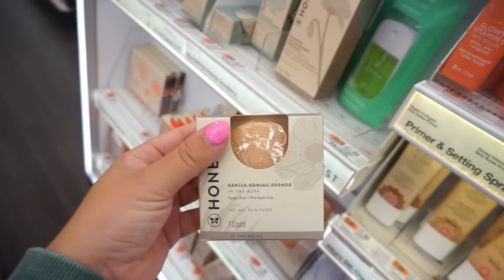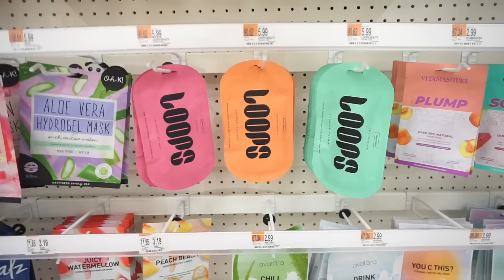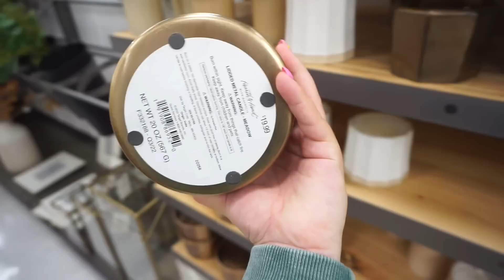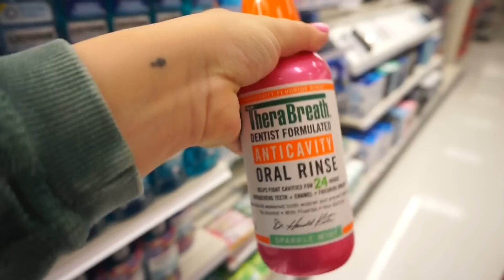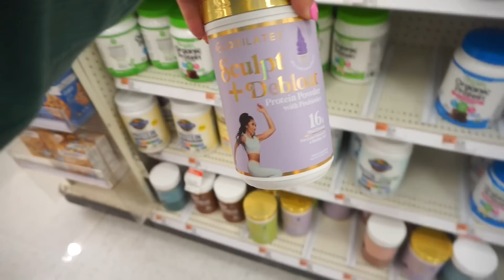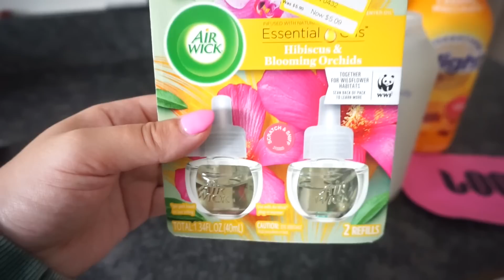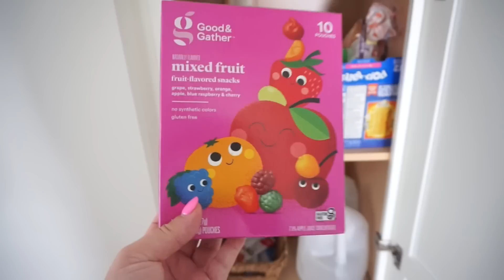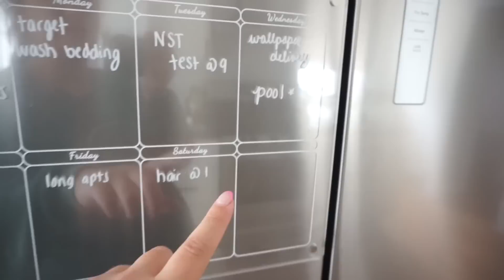WEEKLY VLOG | self care, taking care of YOU, shop with me ♡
open me for more info xo